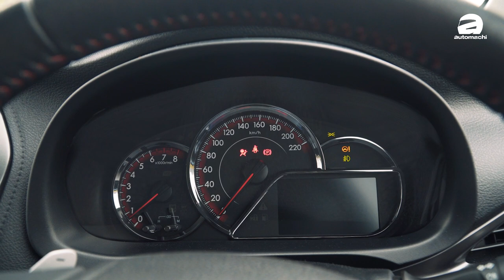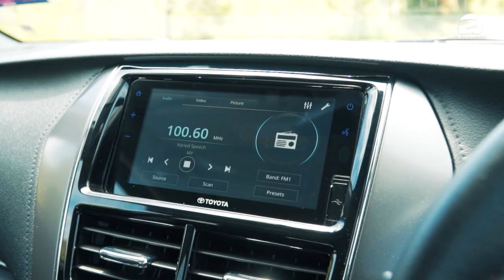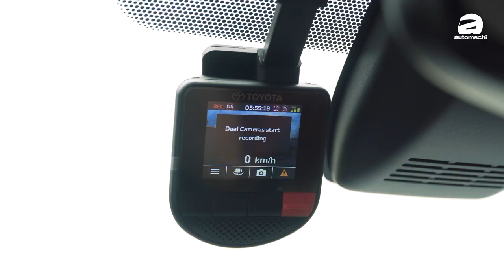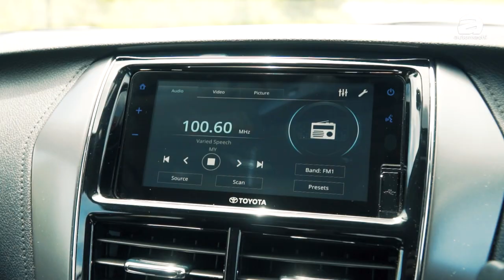Toyota Vios GR-S 外观气势猛如虎，引擎排量1.5！（新车试驾+山路体验）｜automachi.com 马来西亚试车频道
Toyota Vios GR-S 可以被称为 Vios 的运动版本，在外观设计上真的运动了不少，但是这一次和以前 TRD 版本有着本质上的不一样，因为原厂在 GR-S 的变速箱上面做出了特别的调教，除此之外悬吊也不一样！那么不一样在哪里？来看看我们的影片吧！

0:00 开场 Intro
1:03 介绍 Introduction
1:48 外观 Outlook
4:00 尾箱 Boot Space
4:31 内装 Interior
5:08 座椅 Seat
6:15 后座 Rear Seat
8:01 市区试驾 City Drive
11:48 缺点 Lackness
12:05 山路试驾 Thrill Drive
16:10 缺点 Lackness
16:33 结论 Conclusion